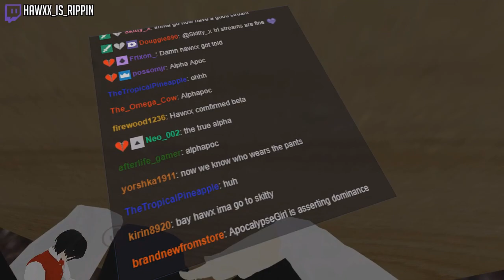What We Do While Waiting For Skitty | VRChat Funny Moments (Virtual Reality)